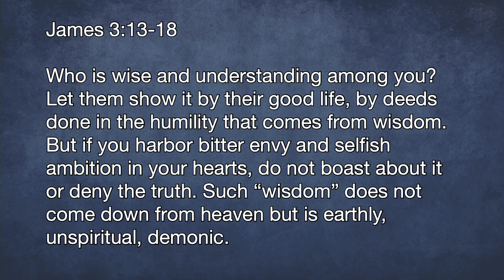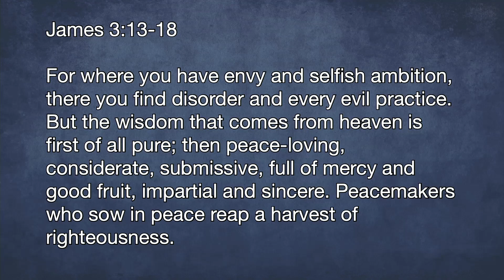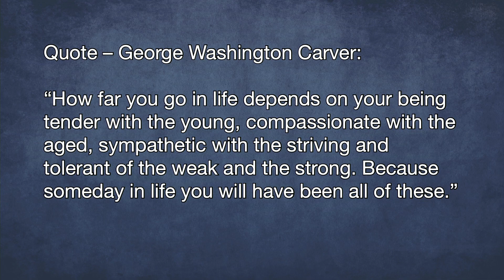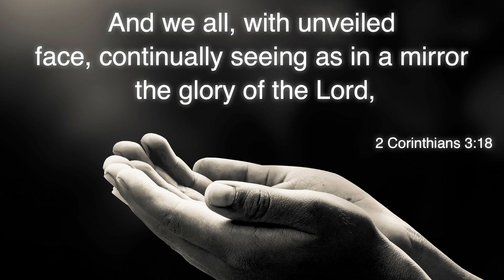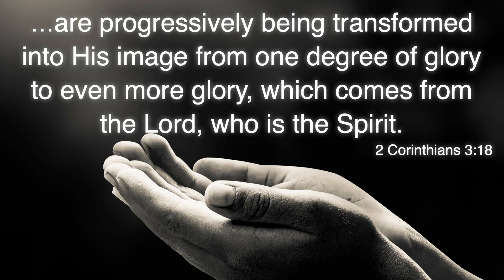Walk in the Way of Wisdom